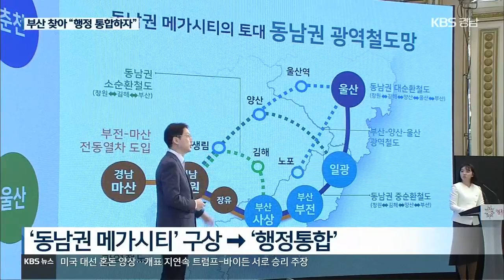김경수 지사, ‘경남-부산 행정통합’ 시동 | KBS 201104 방송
[앵커]
  경남과 부산, 울산의  동남권 메가시티를 추진해 온  김경수 경남지사가  경남과 부산을 한 행정 단위로 묶자고 제안했습니다.

  행정 통합 논의는  대구 경북과 광주 전남에서도  속도를 내고 있는데요,

  경남의 통합 제안에도 단체장이 공석인 부산시는 이렇다 할 입장을 내놓지 못하고 있습니다.

 [리포트]
  경남과 부산, 울산의  지역 균형 발전을 위한  뉴딜 예산을 논의하는 자리.

  김경수 경남지사는  경남과 부산을 단일 행정기구로 통합해야 한다고 주장했습니다.

  인구 670만 명에 울산까지 합쳐지면,  800만에 육박하는 초광역시 경제 규모를 갖게 된다는 겁니다.

 [인터뷰]
  김경수/경남지사
"수도권 일극 체제가 균형발전 과정에서 다극 체제로 전환될 수 있도록 해야 하고, 궁극적으로는 권역별 시도 간의 행정통합이 불가피하다고 생각합니다."

  김 지사의 주장은 경남과 부산, 울산을 단일 경제권으로 묶는 동남권 메가시티 구상에서 발전된 전략입니다.

  지도부와 함께 참석한 더불어민주당 이낙연 대표도 메가시티 구상에 힘을 실었습니다.

 [인터뷰]
  이낙연/더불어민주당 대표
"(부·울·경이) 효과적으로 연계해서 작동시킨다면 상승효과를 내서 부·울·경의 잠재력이 훨씬 많이 발현될 수 있을 것으로 기대합니다."

  부산시는 아직 여론을 수렴하는 단계!

  부산시장이 공석이어서  내년 보궐선거가 치러진 뒤에야 가닥이 잡힐 것으로 보입니다.

  행정 통합 논의는 타 시도에서도 속도를 내고 있습니다.

  대구와 경북은 오는 2022년 통합 단체장을 선출한다는 일정을 잡았고, 광주와 전남은 지난 2일  행정 통합 논의에 합의했습니다.

  대전과 세종도  논의에 착수했습니다.

  규모의 경제를 이뤄  명분과 실리를 챙길 수 있는 것이 큰 장점인 행정 통합!

  하지만, 통합 지역의 갈등으로 불거질 진통은 적지 않을 것으로 예상됩니다.